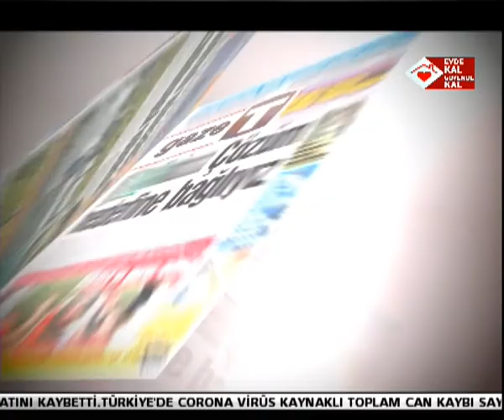10 NİSAN 20 GAZETE P2 MUSTAFA NAİMOĞLULARI